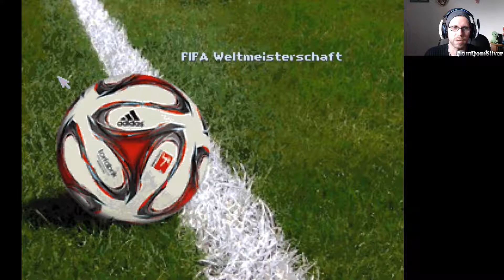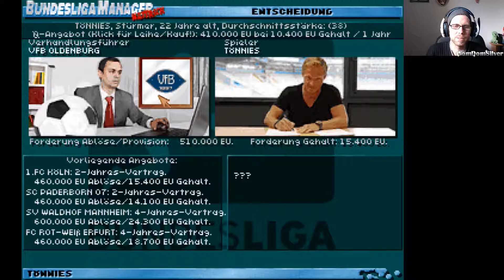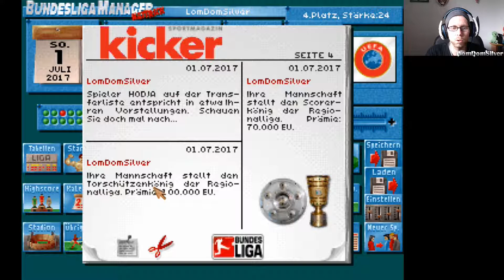Bundesliga Manager Hattrick ★ Lets Play BMH ★ #008 ★ Ziel erreicht?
Bundesliga Manager Hattrick ★ Fussball Manager ★ Retro Game ★ Download Vollversion kostenlos ★ aktueller Datensatz 16/17

Wir beenden unsere erste Saison mit dem 1.FC Köln in der Regionalliga. Haben wir unser gewünschtes Ziel mit dem Aufstieg geschafft? Werden wir uns in die Relegation retten? Werden wir nächste Saison in der 3.Liga spielen? Ganz nebenbei betreue ich auch noch die deutsche Fussballnationalmannschaft und spielen mit ihr die WM 2017. Moment mal 2017? Muss ich nicht verstehen, warum die Saison in diesem Jahr stattfindet. Werden wir den WM-Titel verteidigen können? Schau es dir selber an...

(Absolut kostenlos! Aktuellster Datensatz! Viel Spaß beim Zocken und Suchten :-) )

BUNDESLIGA MANAGER HATTRICK
Genre: Fussball-Manager
Entwickler: KRON Simulation Software
Publisher: Software 2000
Release: 1994
Version: Full-Version

LETS PLAY BMH
Kommentiert von LomDomSilver